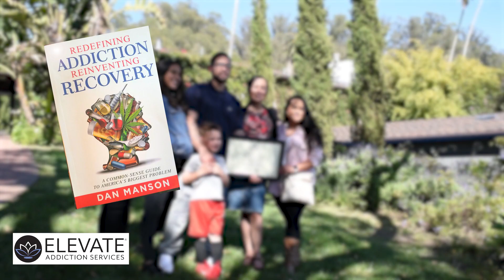Elevate spot 2024